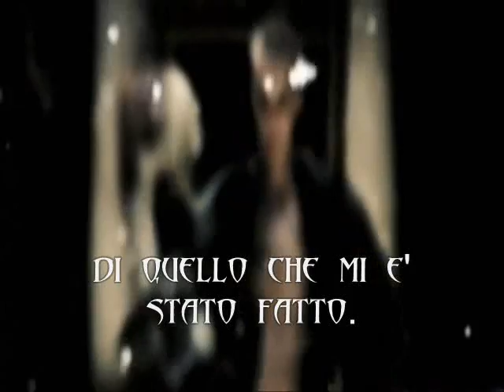Video Kuldor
Video realizzato per il mondo 2 di tribal wars